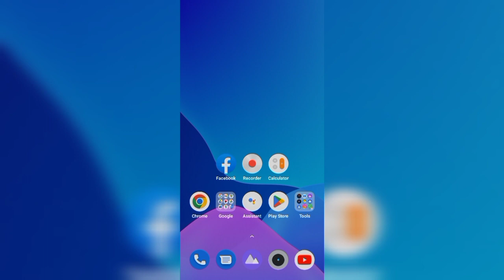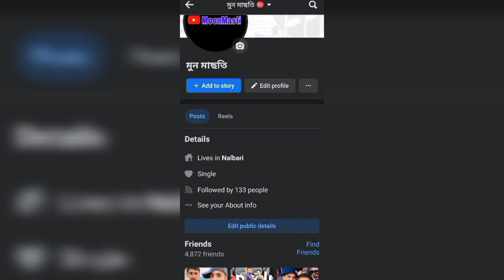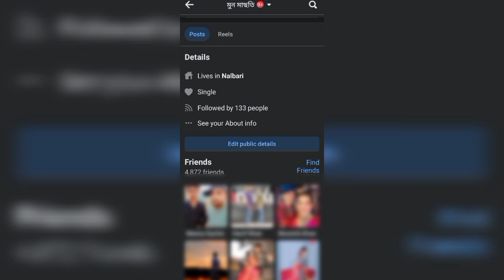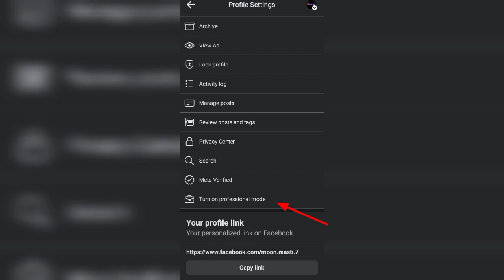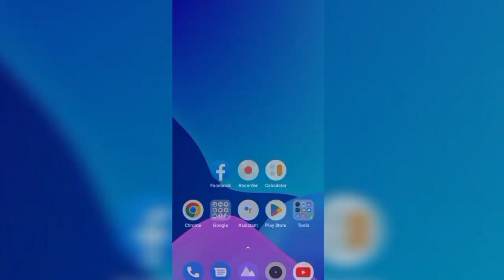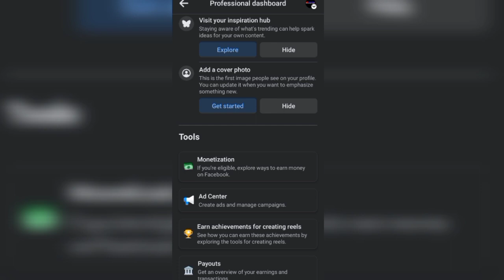How to convert facebook account to page in assamese . Moon masti vlogs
How to convert facebook friend to followers
How to convert facebook profile to page
How to convert facebook to professional mode
How to convert facebook to professional account